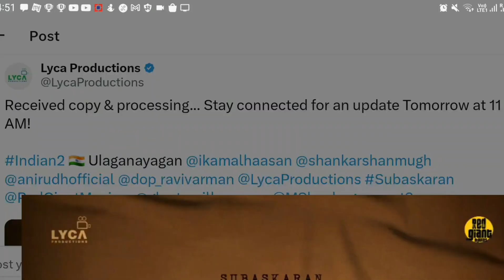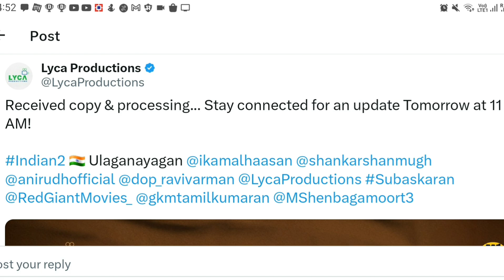90's தாத்தா Senapathy is back 😎 India2 Major Update | கமல்ஹாசன் | ஷங்கர் | Lyca Production 🔥